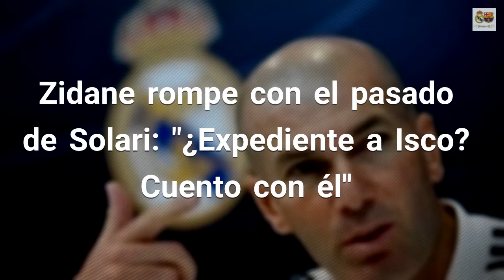Zidane rompe con el pasado de Solari: "¿Expediente a Isco? Cuento con él"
Zinedine Zidane ha recuperado su ligar en la sala de prensa de Valdebebas 288 días después de que anunciara su marcha del Real Madrid Y lo ha hecho, en la víspera del partido que enfrentará al Real Madrid ante el Celta en el Bernabéu (16:15/ BeIN Sports), rompiendo con el pasado y recordando que el reloj se pone a cero para todos. También para Isco. Fuente